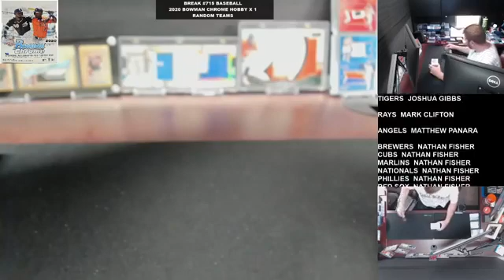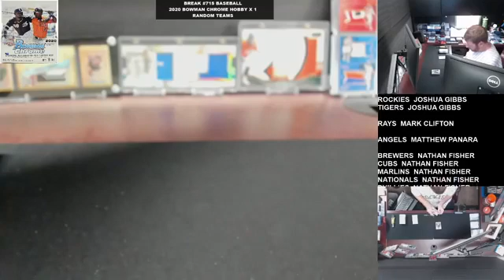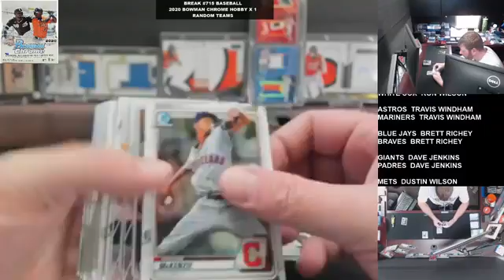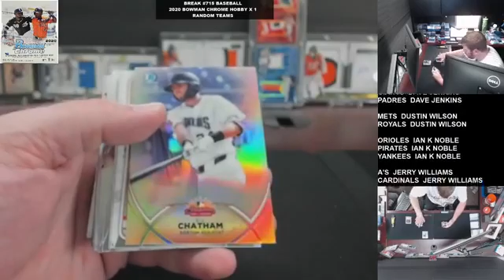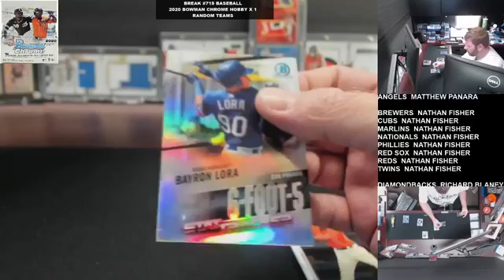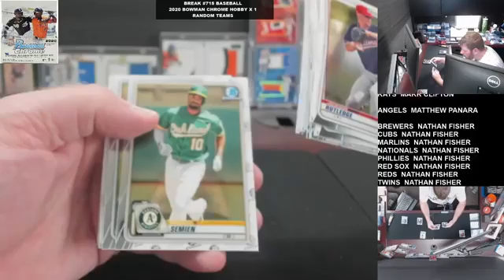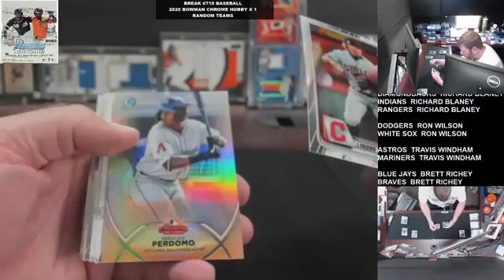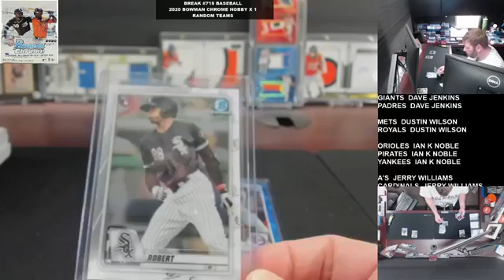Break #715 Baseball 2020 Bowman Chrome Hobby x 1 Random Teams 09/18/2020